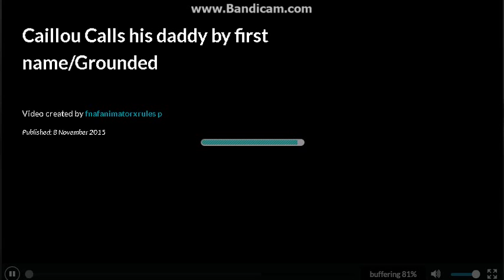Re-Upload: Caillou calls his Daddy by His First Name/Grounded